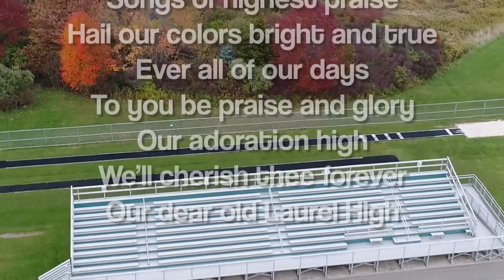5 26 23 Newscast